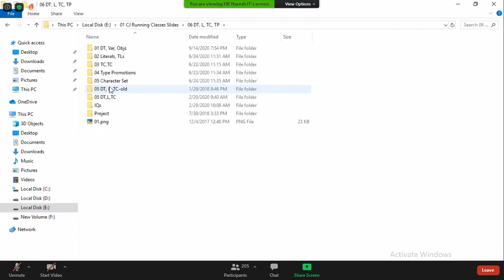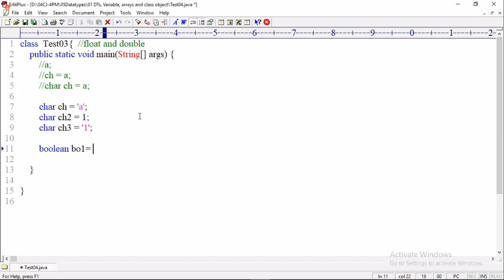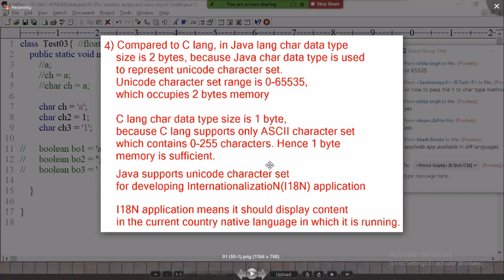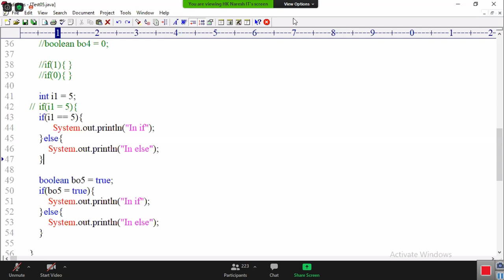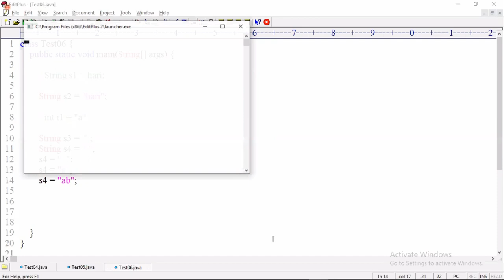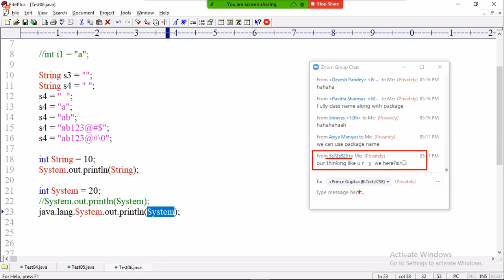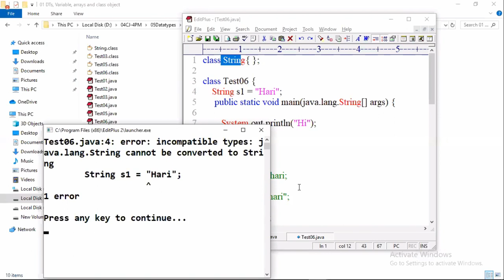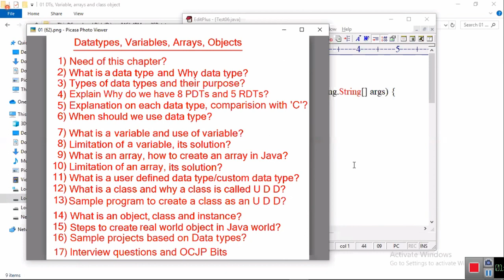[Java Tutorial]: Java datatype char,boolean,string (15/09/2020)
Java is a class-based, object-oriented programming language that is designed to have as few implementation dependencies as possible. It is a general-purpose programming language intended to let application developers write once, run anywhere (WORA), meaning that compiled Java code can run on all platforms that support Java without the need for recompilation.Java applications are typically compiled to bytecode that can run on any Java virtual machine (JVM) regardless of the underlying computer architecture.
Java was originally developed by James Gosling at Sun Microsystems (which has since been acquired by Oracle) and released in 1995 as a core component of Sun Microsystems' Java platform.java latest version is jdk15

Watch this playlist for more detail:-